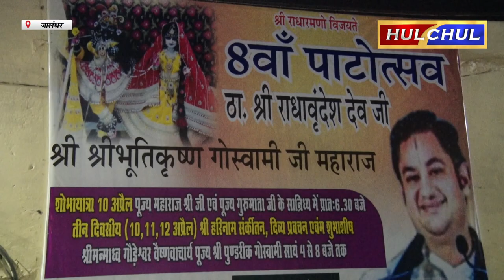Hulchul TV :श्री राधावृंदेश जी के पाट्टोत्सव पर श्रीविजयकृष्ण गोस्वामी जी महाराज सेवा समिति